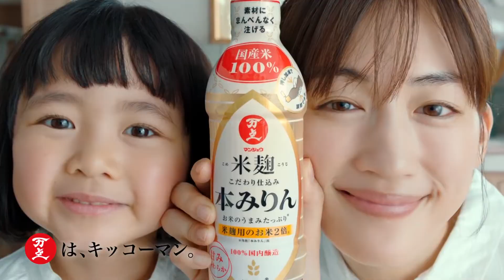[일본광고] 아야세 하루카, 킷코만, 綾瀬はるか出演 キッコーマン マンジョウ 米麹こだわり仕込み 本みりん CM Wチェック篇。改訂版。15秒版。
綾瀬はるか出演 キッコーマン マンジョウ 米麹こだわり仕込み 本みりん CM Wチェック篇。改訂版。15秒版。

[출처]
YouTube キッコーマン公式チャンネル

00:00 무자막으로 들어봅니다.
00:20 일본어 자막과 함께 들어봅니다.
00:39 일본어, 한국어 동시 자막과 함께 들어봅니다.

본인이 듣고 싶은 부분만 클릭해서 보실 수 있습니다.